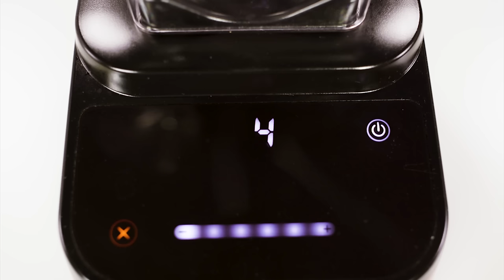Plaid Brixx - Beat Goes On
The first of six singles to be released by Plaid Brixx in 2018. Have an incredible day and thanks for visiting our corner of the internet.